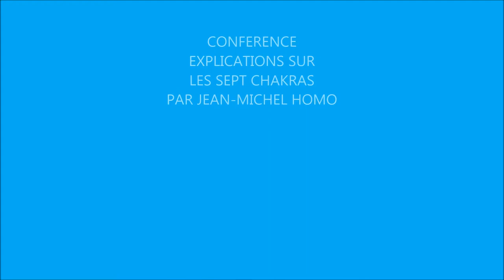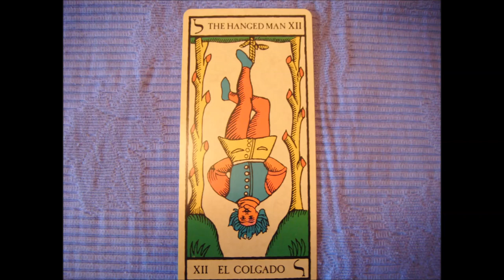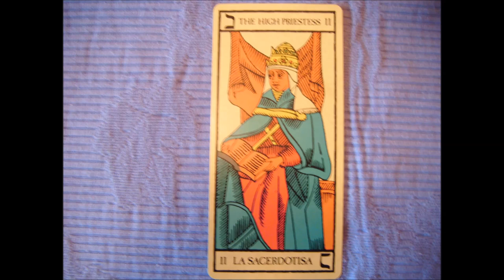CONFERENCE EXPLICATIONS SUR LES CHAKRAS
CONFERENCE DONNANT DES EXPLICATIONS PRECISES SUR LES CHAKRAS PAR JEAN-MICHEL HOMO CHERCHEUR SPIRITUEL